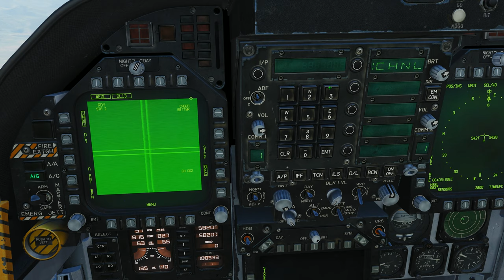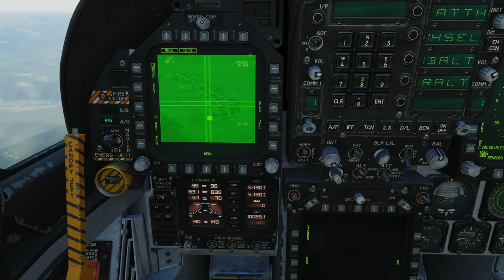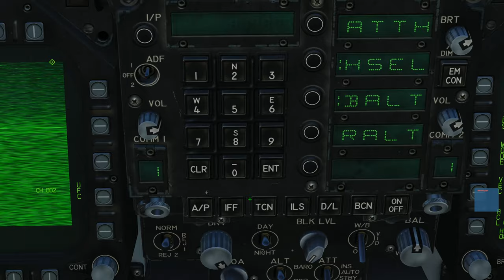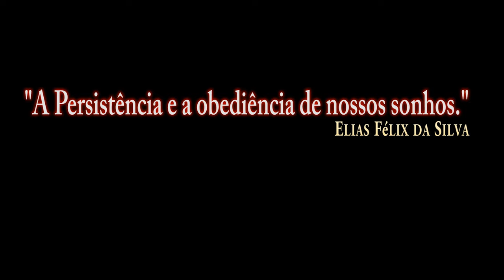DCS:F/A-18C_AGM-62 Walleve/P-3/PT-BR_VÍDEO 1186